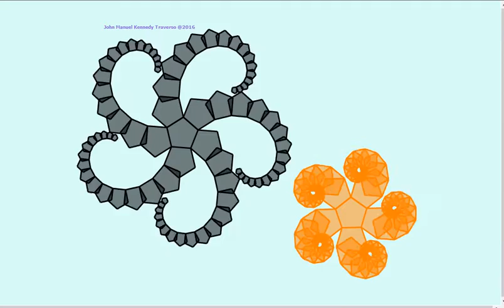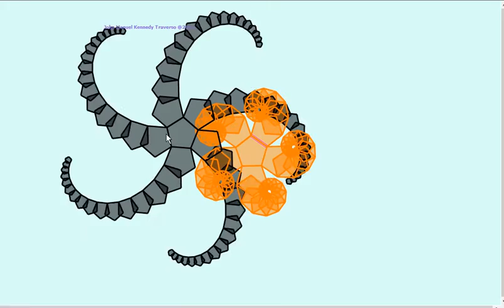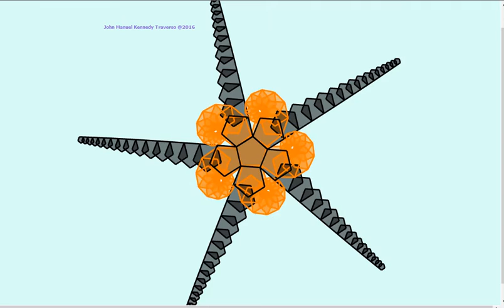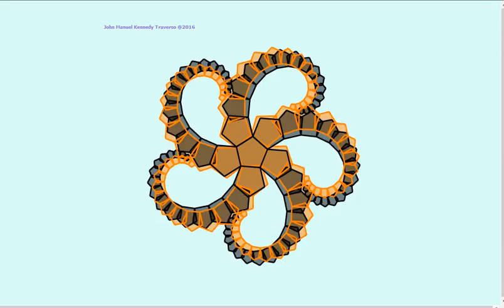La Cosa Ostra